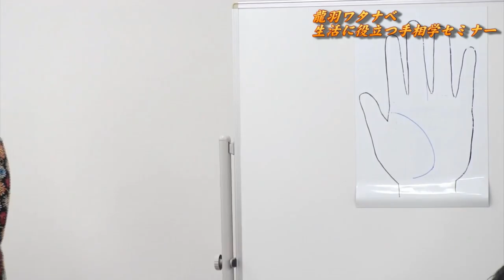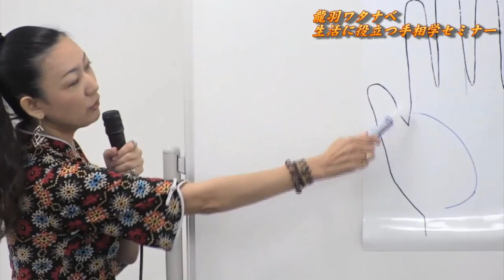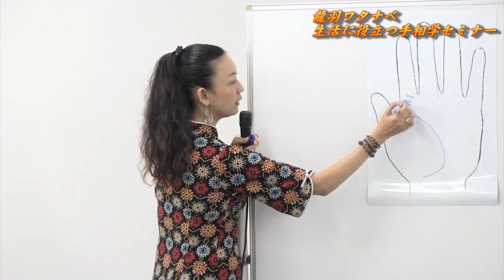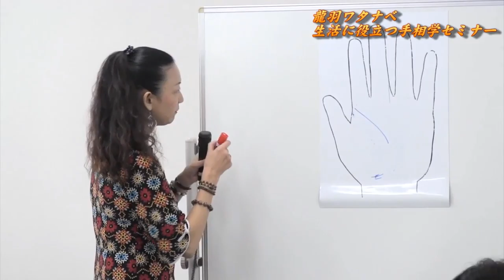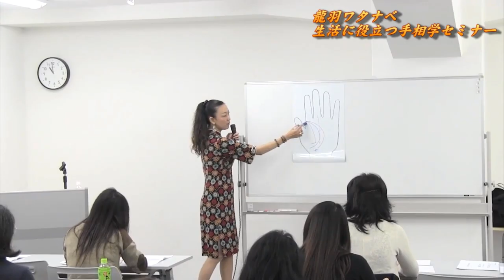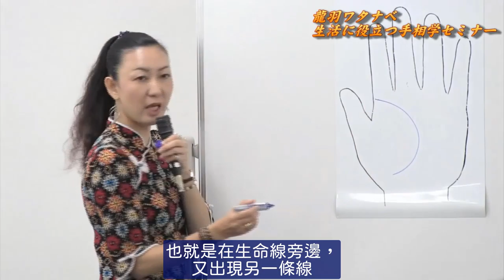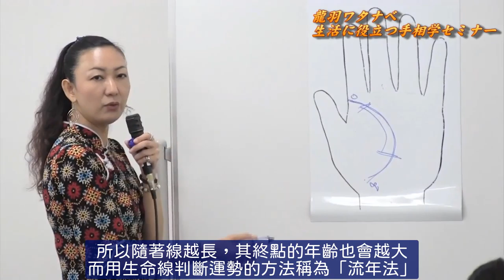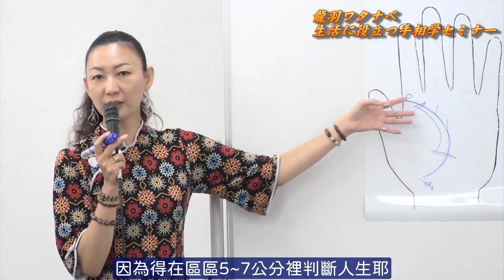龍羽の手相教室 初級編 No.8「生命線で分ること」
15000円で開催したセミナーを動画にて無料公開中！
この動画を見れば、手相の基礎を学べます。あなたも今日から占い師？！
これさえ覚えれば、他の人を判断するのに役立ちます。
今後続きをアップしていきますので、お見逃しなきように

龍羽ワタナベのLINEスタンプは発売!!
台湾の龍羽老師とデブ猫チャーム、龍のロンちゃんが登場！運も気分もアップのスタンプで、素敵な毎日を！
(中国語・英語・日本語バージョンあります)

LINE@  ：@ryuhawatanabe